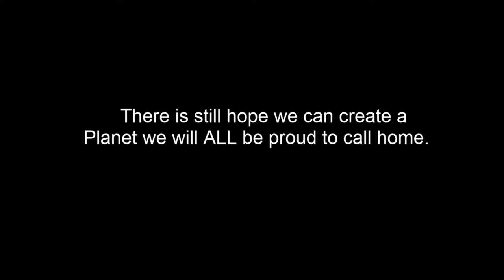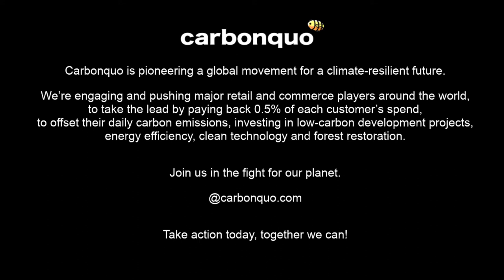Gary Davies narrates Climate change Call To Action video for carbonquo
Carbonquo, is pioneering a global movement for a climate-resilient future.
We’re engaging and pushing major retail and commerce players around the world, to take the lead by paying back 0.5% of each customer’s spend, to offset their daily carbon emissions investing in low-carbon development projects, energy efficiency, clean technology and forest restoration.

Join us in the fight for our planet. @carbonquo.com
Take action today, together we can!